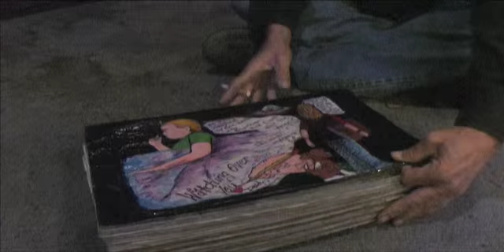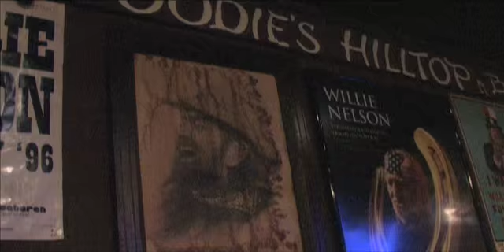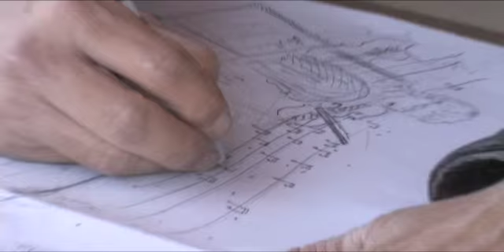"Beyond Nevermore, The Ballad of Jefferson Waller"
A glimpse inside the wonderful world of outsider artist Jefferson Waller. Imagine if R. Crumb met Jack Kerouac.